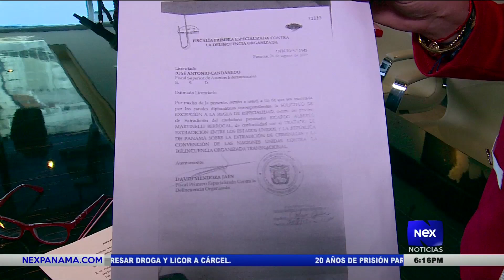Abogados del ex presidente Martinelli aclaran rumores con relación al principio de especialidad